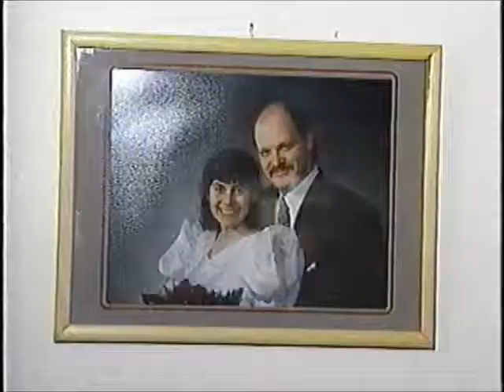Shushanig and Albert go to Zaire (1995) / Chouchanig et Albert vont au Zaïre (1995)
A Requiem, Armenian Style (part two, chapter twelve)

In early 1995, Shushanig and Albert went to Zaire for a few months to help my sister Cathy and her husband Terry (who were missionaries with the Mennonite Central Committee) with their work among Rwandan refugees.
Zaire, of course, is what is now called the Democratic Republic of Congo. Yes, Albert finally did make it to the Congo—and before that, to Chad (the largest country of the former French Equatorial Africa), twice. He had to wait until he was seventy-one years old before going to Africa, but he did get there. The members of the last church he ministered to—many of them Quebecers in search of a new spiritual home after they left the Catholic Church, as so many Quebecers did in the 1960s and 1970s—allowed him far more freedom of thought and action than anything he had ever experienced in an organized church.

Un requiem arménien (partie deux, chapitre quinze)

Chouchanig et Albert se rendirent au Zaïre, début 1995, pour aider ma sœur Cathy et son mari, Terry, alors missionnaires du Comité central mennonite, dans leur action auprès des réfugiés rwandais qui avaient survécu au génocide de 1994.
On sait que le Zaïre est le nom qui fut donné à l’ancien Congo belge pendant un peu plus de vingt-cinq ans, et que ce pays s’appelle aujourd’hui République démocratique du Congo. Albert réussit donc à aller au Congo – et en deux autres occasions avant cela, en 1992 et 1993, au Tchad, le plus grand des pays de l’ancienne Afrique équatoriale française. Il lui fallut attendre d’avoir soixante-et-onze ans avant d’aller en Afrique, mais il y alla. Les membres de la dernière église pour laquelle il professa – nombre d’entre eux étaient des Québécois en quête d’un nouveau foyer spirituel après avoir quitté l’église catholique, comme beaucoup de Québécois le firent dans les années 1960 et 1970 – lui autorisèrent beaucoup plus de liberté de pensée et d’action qu’il n’en avait eue dans les églises plus structurées.